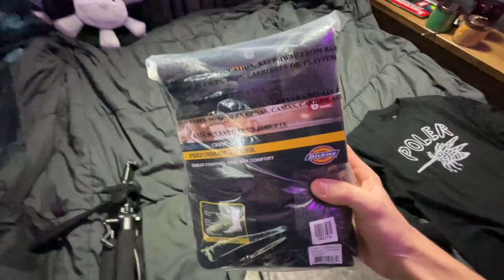MY NEW CUSTOM STREET SCOOTER!!